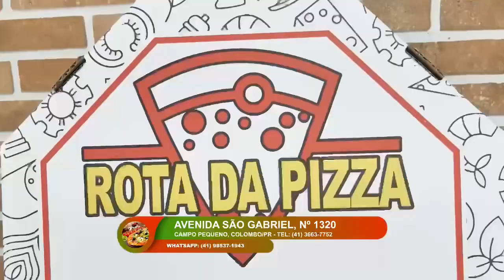Rota Da Pizza São Gabriel Colombo